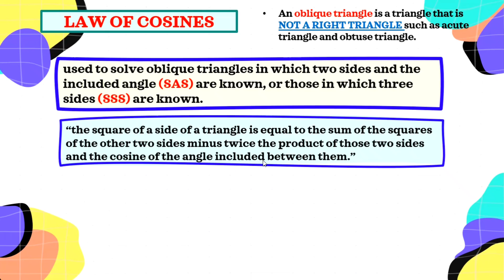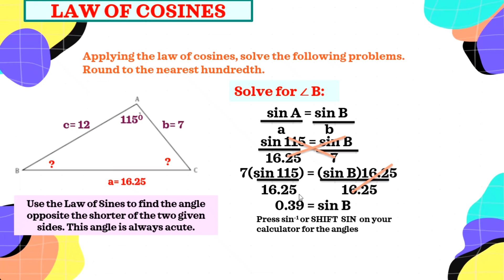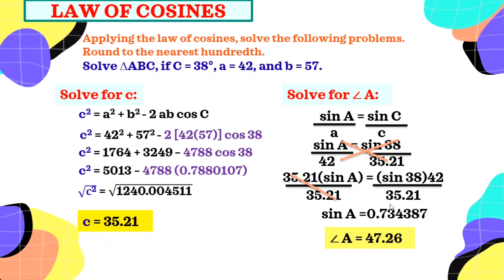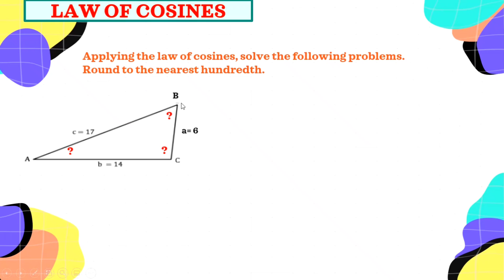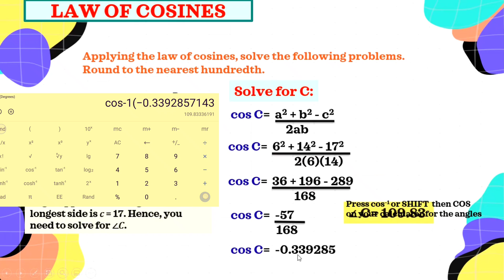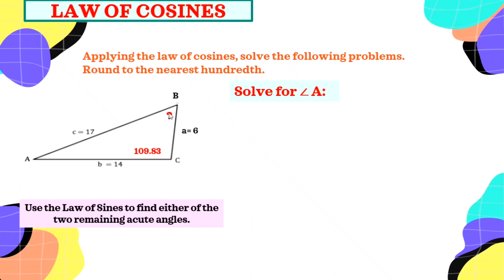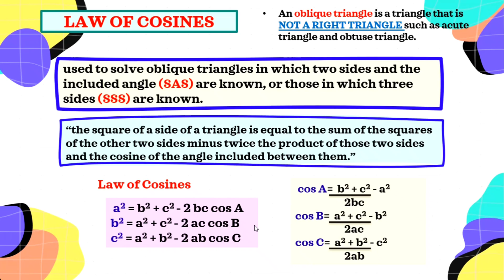WEEK 7 G9 LAW OF COSINES Q4 ENGAGEMENT LEAP TAGALOG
Illustrate and apply the Law of Cosines Engagement
GRADE 9 LEAP Guide (Learner's Packet)
🎯WEEK 1